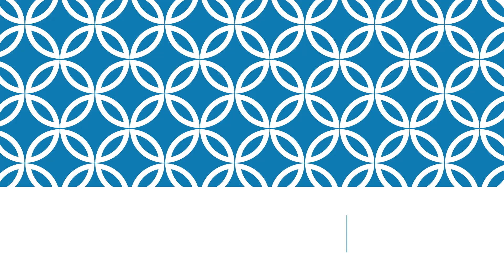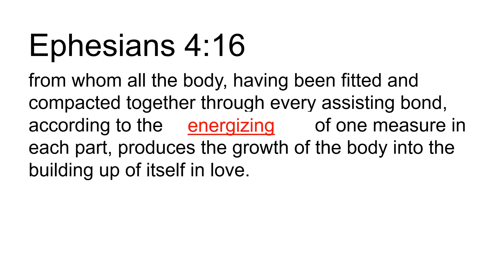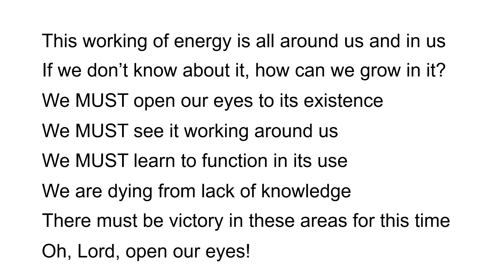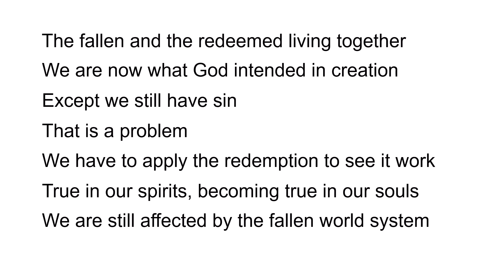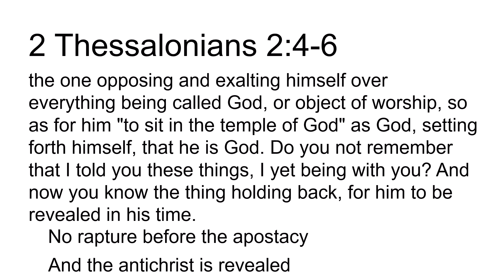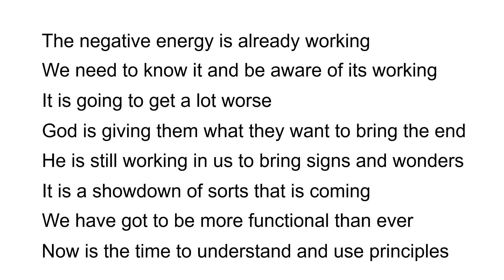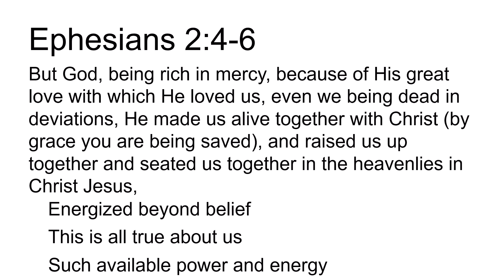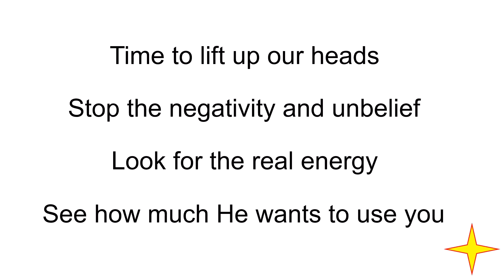Energy 5 Negative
Discerning the force fields that operate in the physical, soulish, and spiritual realms, how they affect us and how to use them.